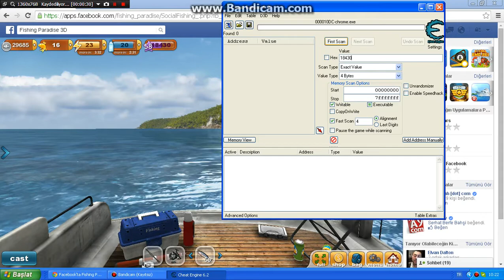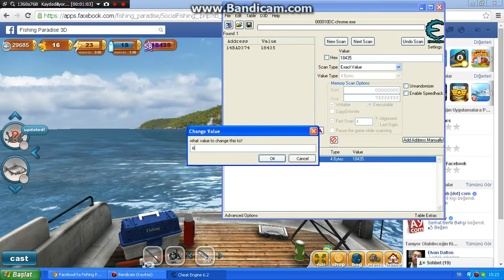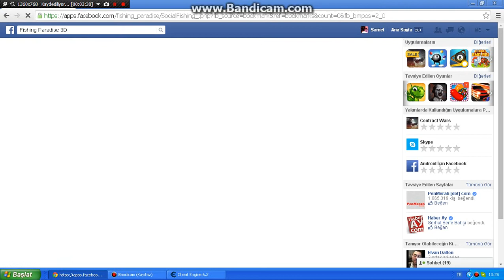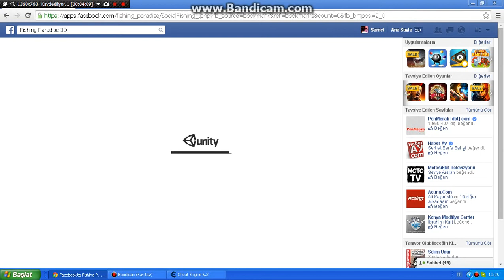Fishing Paradise 3D Hilesi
asddw.fGEw